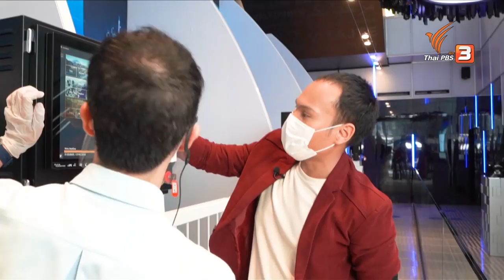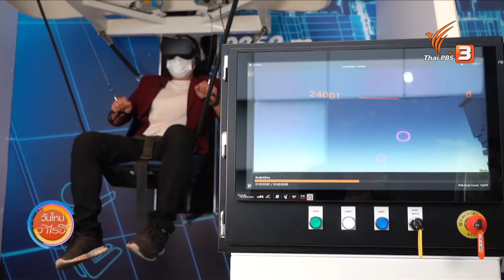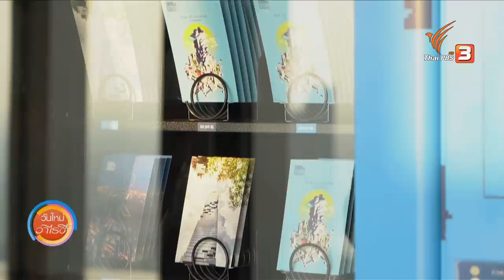ตึกคิง เพาเวอร์ มหานคร ตึกที่สูงที่สุดในไทย : วันใหม่วาไรตี้วันหยุด (14 เม.ย 64)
พาไปที่ตึกคิง เพาเวอร์ มหานคร ตึกที่ได้ชื่อว่าสูงที่สุดในไทย ด้วยความสูงกว่า 314 เมตร ซึ่งความสวยงามไม่ได้มีแค่สถาปัตยกรรมภายนอกเท่านั้น แต่ภายในตึกนี้ยังมีจุดไฮไลต์มากมาย ไม่ว่าจะเป็นจุดชมวิวชั้นดาดฟ้าแบบ 360 องศา, พื้นกระจกลอยฟ้าขนาดใหญ่ที่สุดในโลก, ลิฟต์โดยสารมัลติมีเดียที่เร็วที่สุดในไทย, ตู้ไปรษณีย์ที่สูงที่สุดในไทย และศูนย์อาหารที่รวมร้านอาหารนานาชาติระดับเวิลด์คลาส เรียกได้ว่าเป็นศูนย์รวมของความเป็นที่สุดในหลายด้าน